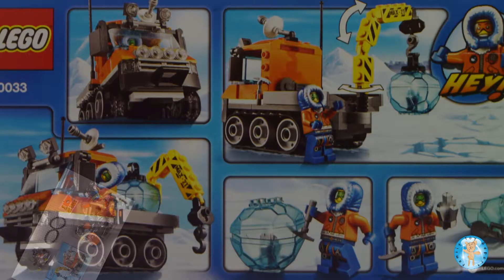LEGO City Arctic Ice Crawler Set 60033 Stop Motion Animation Unbuild - Family Toy Report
LEGO City Arctic Ice Crawler. Set #60033. This set has 113 pieces. Ages 5-12. We purchased this set at the Meijer for $14.99.

This is a stop motion animation unbuild. Enjoy!

Edited & Filmed: Brian (Dad, AFOL)